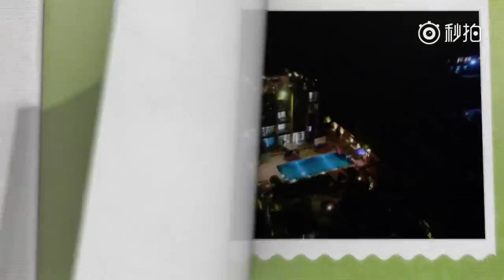【TFBOYS王源 Roy】A栋众人合唱《遇见》《青春旅社》EP04cut【KarRoy凯源频道】